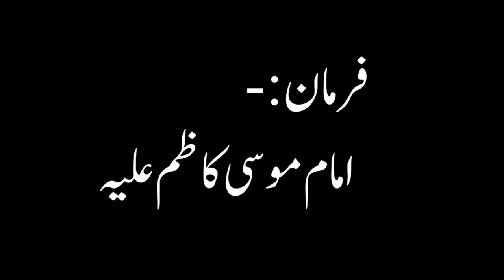Ghar Me Pally Howe Janwar Ki Qurbani Karna jaiz hy ? | Qurbani Ke Masail | Eid ul Adha 2023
Ghar Me Pally Howe Janwar Ki Qurbani Karna jaiz hy ? | Qurbani Ke Masail |    eid ul adha | Kis Janwar Ki Qurbani Nahi Hoti ?
 Es video main apky sath shiafiqih massla batay geya hy kia ghar mai palle howy animal ki Qurbani krna jaiz hy ya nahie Imam mosa kazim as ny frmaya jesa ky hum eid ul azha ky leye apny ghar main bakra (goat) ount (camel) bheer (sheep) ya koe halal janwar Eid ul adha py Allah ki raah (bargha ) main sacrifice ky leye pall lety hyn kia hum en janwaroon ki qurbani kar sakty hyn ya nahie ? apko detail ky sath btaya geya hy